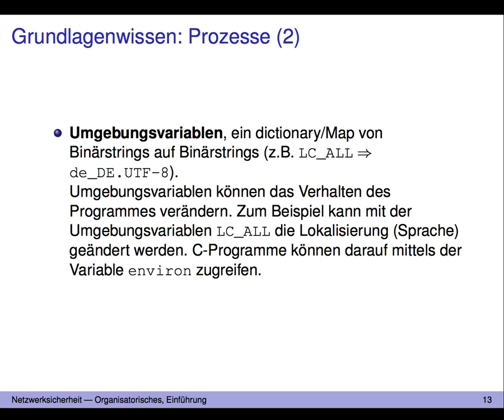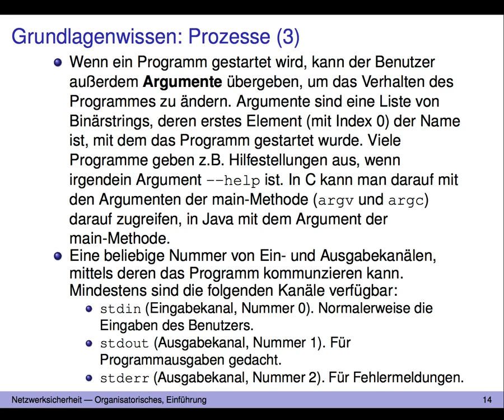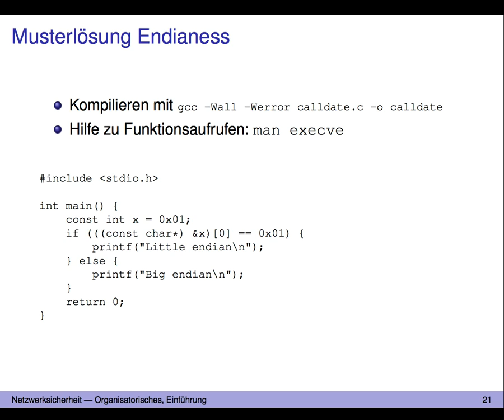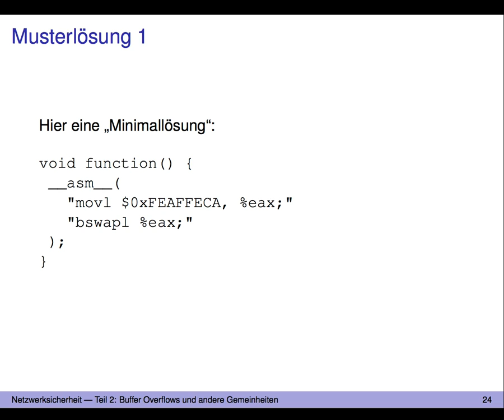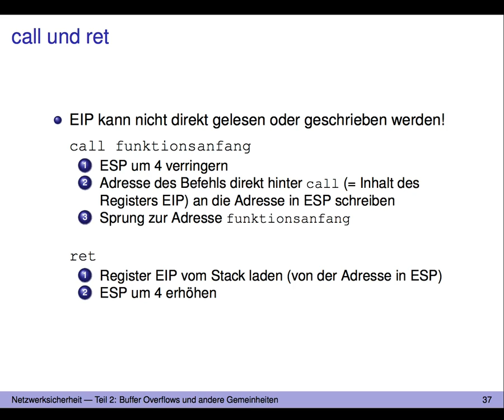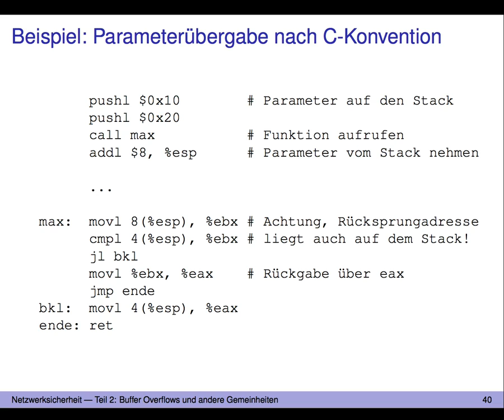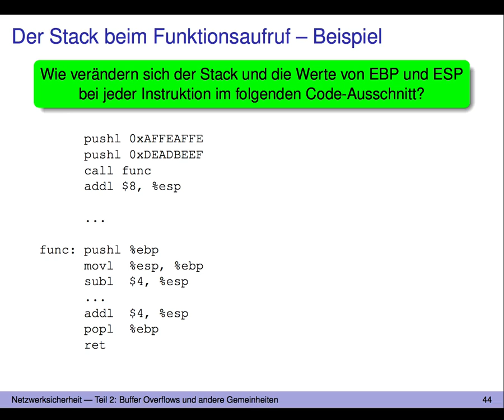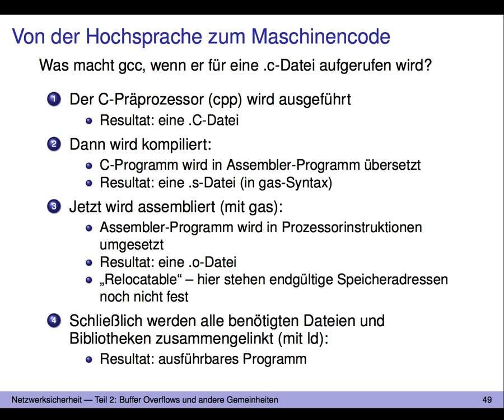HHU 2014SS Netzwerksicherheit 02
Heinrich-Heine-Universität - 2014 SS
Vorlesung: Netzwerksicherheit - 02
Dozent: Jun.-Prof. Dr.-Ing. Kalman Graffi, Philipp Hagemeister M.Sc.